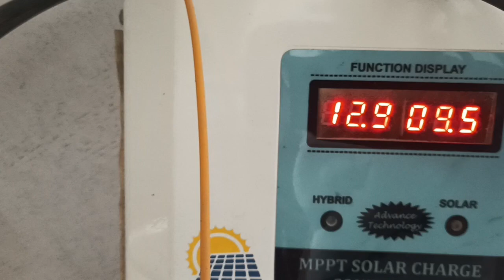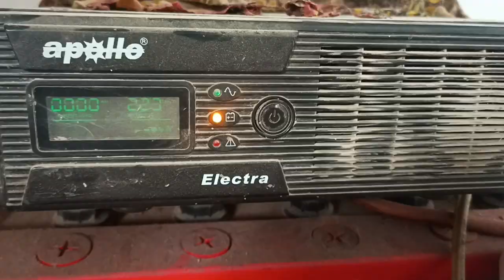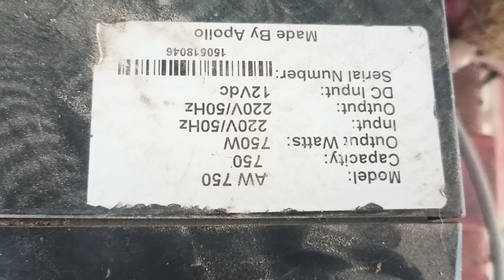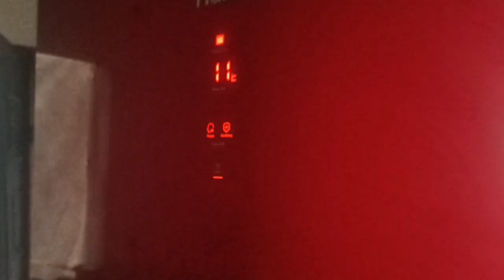solar system par full size fridge woh bhi small ups par 🤓🤓🤓 | Barish main solar kitna kam karta hay